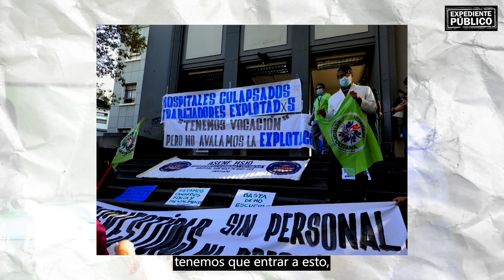Crisis sanitaria en Guatemala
La crisis del hospital San Juan de Dios tiene un efecto dominó en Guatemala ya que solo existen dos hospitales generales con todas las especialidades para atender a los 17 millones de guatemaltecos, ambos ubicados en la ciudad capital.

¡Síguenos!